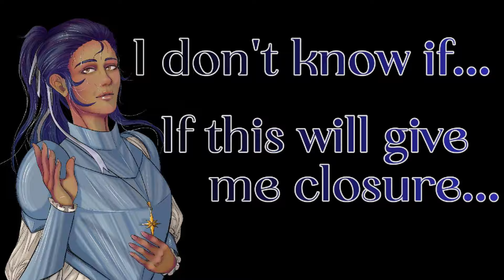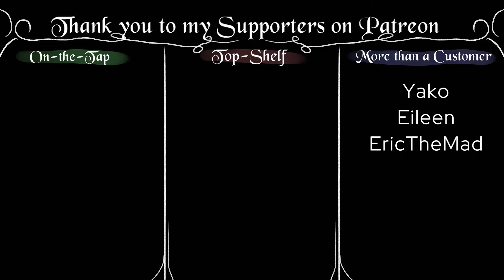The Cleric Tells You Everything [DnD Inspired] [ASMR] [Kissing] [F4A]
I'm back for the most part guys! :D
Hopefully I don't sound too nasally... X)

We continue our story;

Leaving behind the farming village and moving further into trying to track down the vampire Velindra is targeting, you find that the subject of what happened in the barn has yet to come up.

You're hoping Velindra will bring it up herself, and when it seems she will, you happen to spot the tell tale glow of a campfire.

Though you'd like to hear Velindra's thoughts about you, you know that her search is important and tell her of the camp ahead...perhaps with the hope of getting more information for your search.

But that thought makes you wonder why Velindra is so hellbent on this particular vampire...

Other than their first encounter, you know nothing of her history with the creature.

Many questions reel in your head...
You only hope that she's willing to answer all that you have.